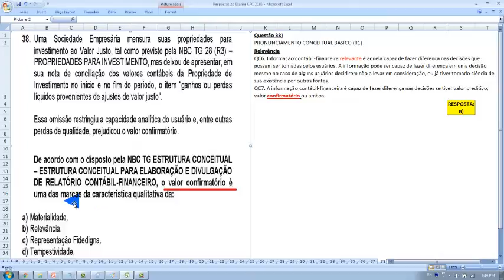2º segundo exame de suficiência CRC CFC 2016 - Questão 38 NBC TG ESTRUTURA CONCEITUAL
Uma Sociedade Empresária mensura suas propriedades para
investimento ao Valor Justo, tal como previsto pela NBC TG 28 (R3) –
PROPRIEDADES PARA INVESTIMENTO, mas deixou de apresentar, em
sua nota de conciliação dos valores contábeis da Propriedade de
Investimento no início e no fim do período, o item “ganhos ou perdas
líquidos provenientes de ajustes de valor justo”.
Essa omissão restringiu a capacidade analítica do usuário e, entre outras
perdas de qualidade, prejudicou o valor confirmatório.
EXAME DE SUFICIÊNCIA
Bacharel em Ciências Contábeis
41
De acordo com o disposto pela NBC TG ESTRUTURA CONCEITUAL
– ESTRUTURA CONCEITUAL PARA ELABORAÇÃO E DIVULGAÇÃO
DE RELATÓRIO CONTÁBIL-FINANCEIRO, o valor confirmatório é
uma das marcas da característica qualitativa da:
a) Materialidade.
b) Relevância.
c) Representação Fidedigna.
d) Tempestividade.